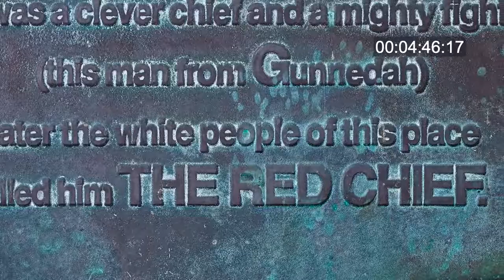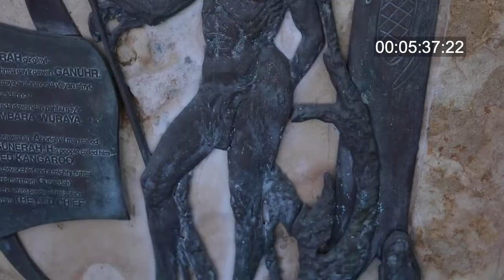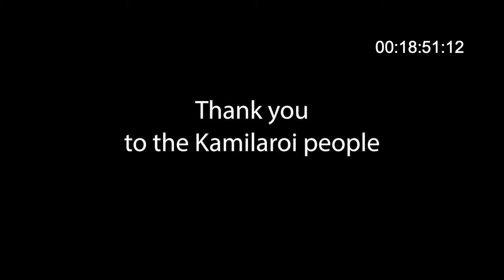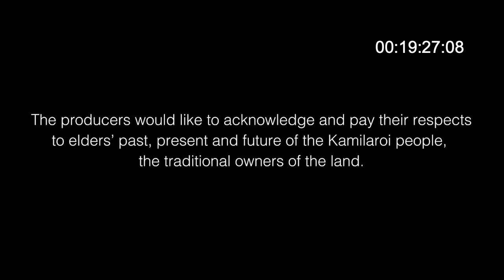KAMILAROI MASTER TIMECODE